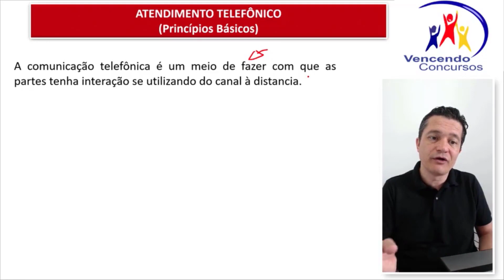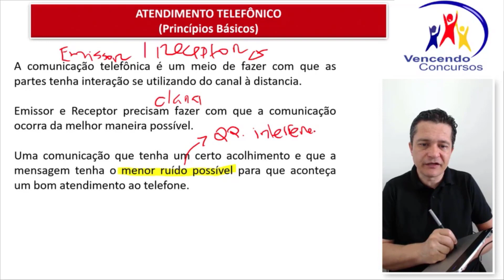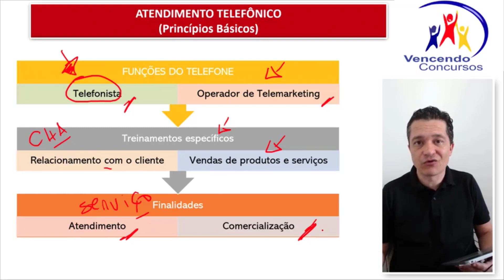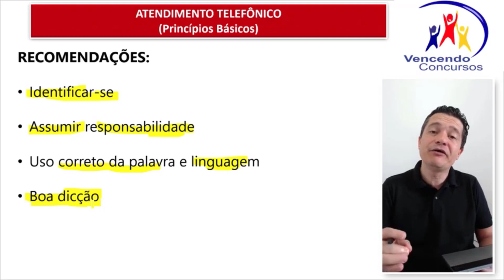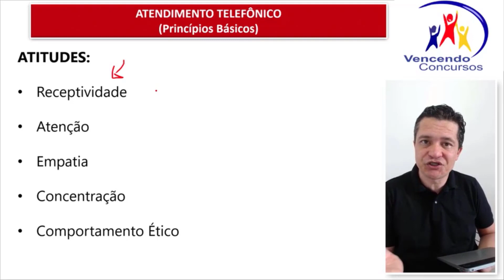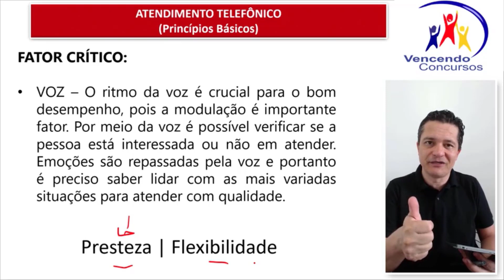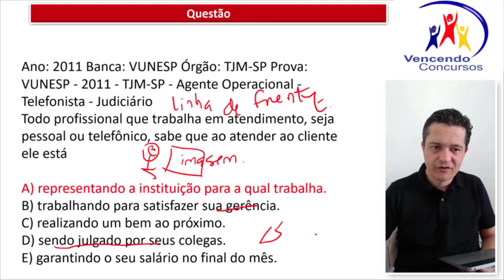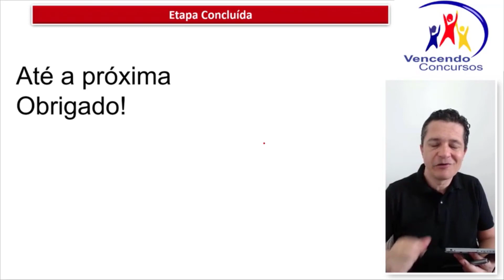12 - Concurso CREA-SP - Assistente Administrativo - Aulão de Conhecimentos Específicos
12 - Concurso CREA-SP - Assistente Administrativo - Aulão de Conhecimentos Específicos |Adquira o Curso CREA-SP - Nível médio, clique no

vencendoconcursos,concursopublico,cursosonline,rumoaaprovacao,queropassaremconcurso,assinantevencendoconcursos,concursocreasp,concursocrea,concursocreaassistenteadministrativo,concursocreaagentedefiscalização,concursocreaanalistadegestãoadministrativa

vencendoconcursos,concursopublico,cursosonline,rumoaaprovacao,queropassaremconcurso,assinantevencendoconcursos